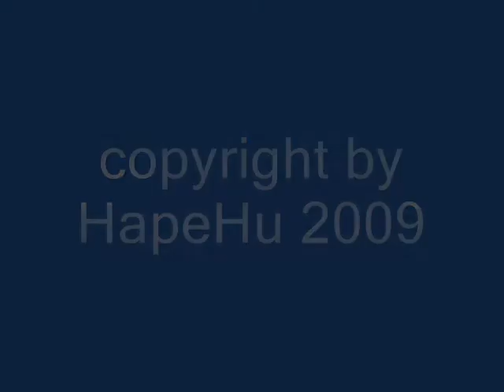1.ISC Suben, Laser & Kat am Inn Stausee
1.ISC Suben, Laser & Kat segeln am Inn-Stausee bei Suben, OÖ. !!! Bitte unbedingt in HQ ansehen !